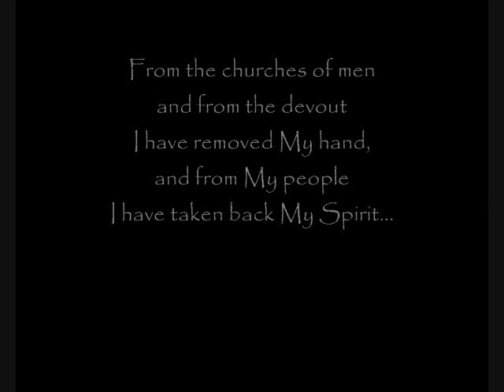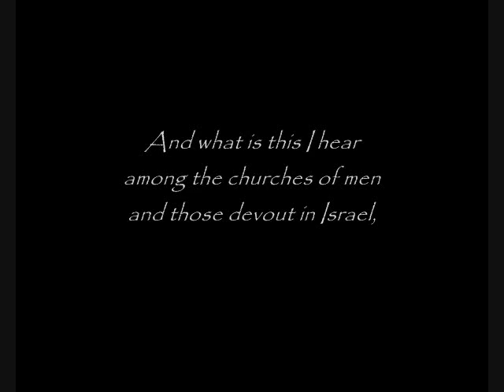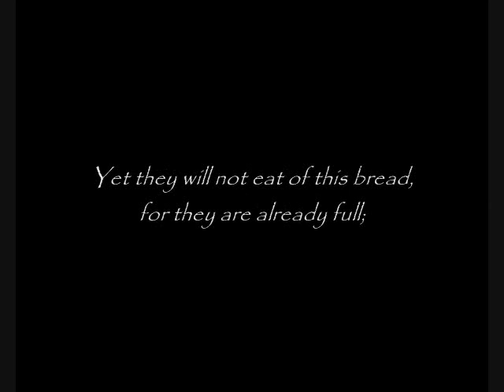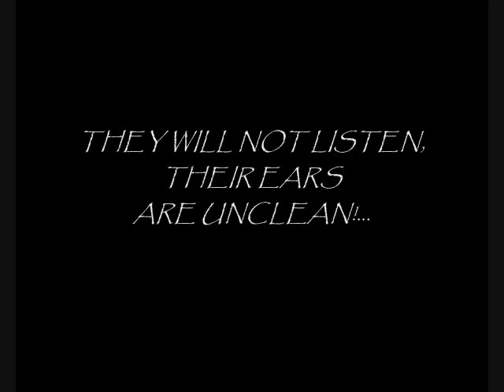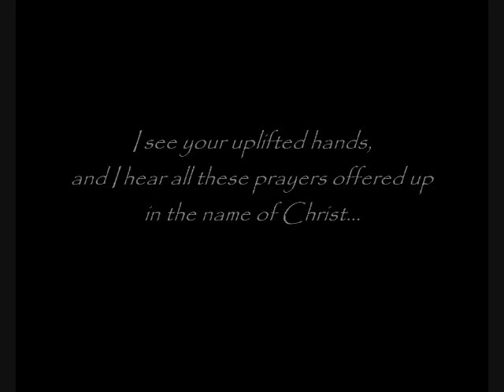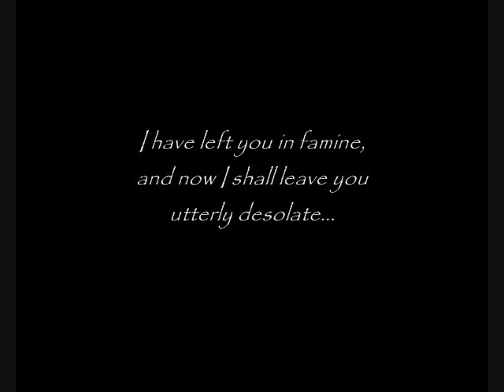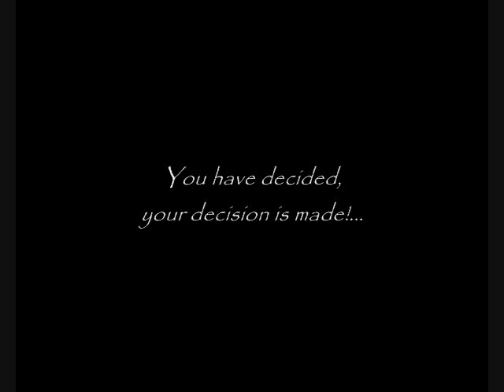END TIMES PROPHECY: "Spiritual Famine" - HEAR The WORD of The LORD!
SOURCE:
6/6/11 From The Lord, Our God and Savior - For All Those Who Have Ears to Hear

TEXT:
Thus says The Lord: I HAVE SENT FAMINE UPON THE LAND!...

Even as in the day I caused a famine throughout the land of Israel... No, not a famine of bread, nor a thirst for water, but of hearing the words of The Lord... As it was then, so it is this day also...
From the churches of men and from the devout I have removed My hand, and from My people I have taken back My Spirit...

Lo, one full day has passed since I left them desolate,
In severe thirst, with nothing at all to nourish them...

I have left them in darkness, with no light to guide them...

The still small voice, silent.

And what is this I hear among the churches of men and those devout in Israel, even among those who have recognized Mashiach in Israel? What voice do I hear lifted up to heaven, crying out for guidance, longing for My presence and The Word of The Lord? What sound from the people has entered into the ears of The Holy One?!...
I HEAR NOTHING! NOT A WORD IS SPOKEN! NO OUTCRY IS MADE! NO REPENTANCE IS OFFERED!... NO PLEA IS LIFTED UP! No one thirsts, not one hungers, not one of them seeks The Light or grasps My robe, that I might guide them through this darkness! Through this desolate land!... None listen for My voice.

Behold! I have spoken a multitude of words, a great number of speeches!... Letter after Letter, Volume after Volume. Yet they will not eat of this bread, for they are already full; nor will they drink from this cup, for they are drunken; nor can they lift their heads to look upon this glory, for the weight of their sin remains upon them...
THEY REFUSE TO SEE, THEIR EYES ARE BLINDED! THEY WILL NOT LISTEN, THEIR EARS ARE UNCLEAN!... THEY COVER THEIR FACES AND STOP THEIR EARS!... FOOLISH PEOPLE! MOST WICKED GENERATION! I DO NOT KNOW YOU!...
FILL UP THEN, THE FULL MEASURE OF YOUR ERROR, ACCORDING TO THE PERVERSE DOCTRINES OF YOUR FATHERS! BEAR THE SIN OF YOUR HERESIES! DRINK FROM THE CUP OF YOUR BLASPHEMIES, TO THE FULLEST!

Yes, I hear your songs and your spiritual hymns, offered up to God... HE LOOKS NOTHING LIKE ME! I see your uplifted hands, and I hear all these prayers offered up in the name of Christ... HE LOOKS NOTHING LIKE ME! PERVERSE GENERATION!
The Day of The Lord is here! Yes, I have declared it! In these very Letters, and by My servants, I have made it known. Lo, through this man I have spoken it, for he does seek to honor Me... I HAVE BROUGHT GLORY TO MY NAME!... Yet you have hated both Me and My word! YOU HAVE REJECTED THE VOICE OF THE LIVING GOD! YOU HAVE LOATHED THE MESSENGERS OF THE MOST HIGH! Therefore shall I also reject you, for your ways are loathsome in My sight! I have left you in famine, and now I shall leave you utterly desolate...

For I have called to My lambs, their hearts sing in anticipation...
I have called to My sheep, they have embraced My voice...

Yea, I have entered in and gathered them together...

Behold, the harvest is separated!

All is ready, the door is shut.

I have but to call out, and the first election shall pass from your sight... And the gate shall be shut. For the door is shut already, the time has passed... No more shall pass through.

I tell you the truth: You have done this! You have decided, your decision is made!... Yes, YOU have shut the door to ME!... Therefore is it also shut to you.

And it shall not be opened again, until you breathe your last,
Testifying to the name of Glory and Him crucified...

Until the time I open it anew...

Behold, I shall open the gates of the city,
And the dead shall pass through!...

The martyrs of The Lord lifted up to glory!